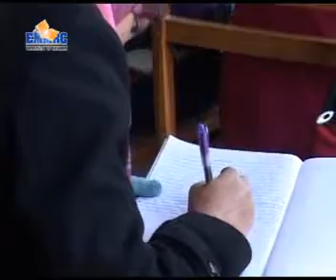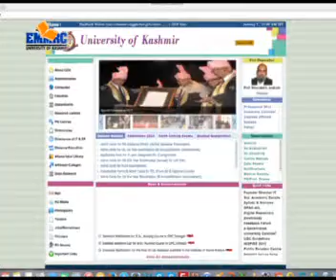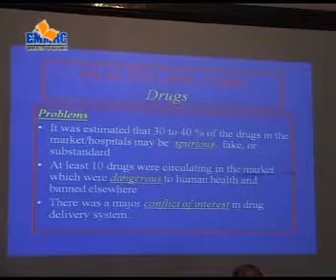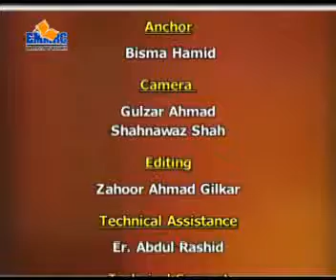kashmir University Quest 305